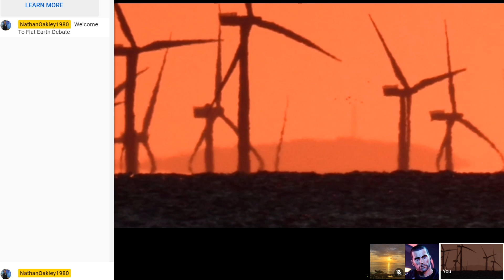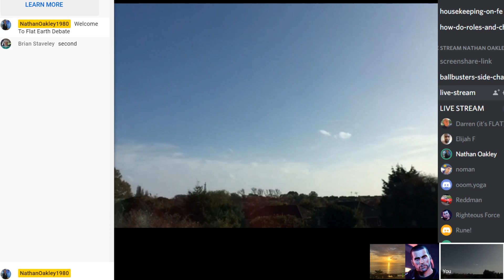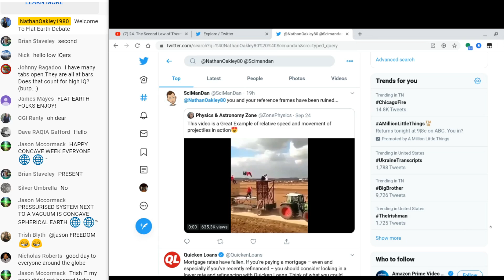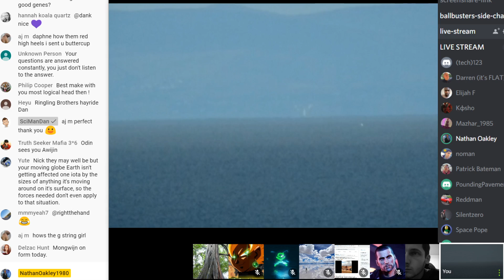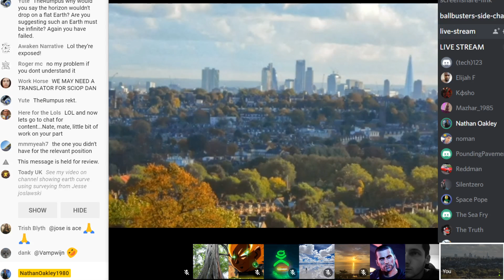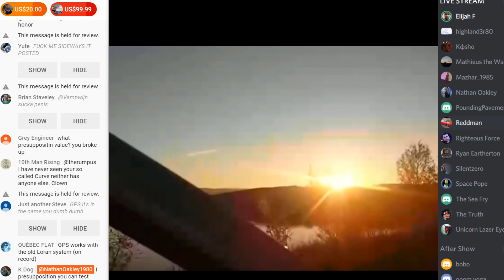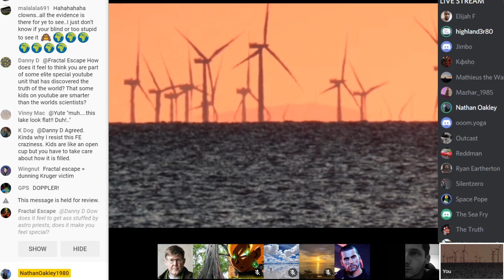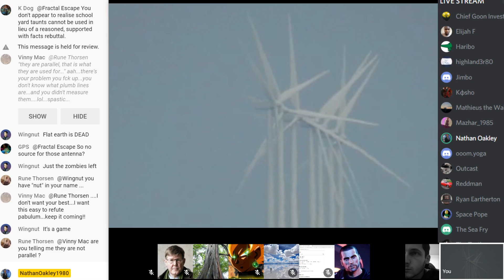Flat Earth Debate 971 Uncut & After Show